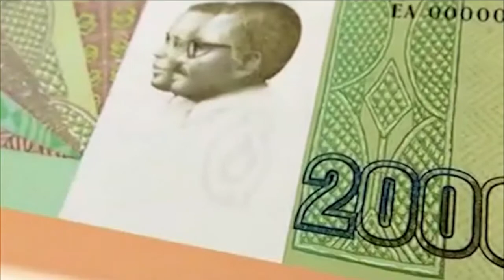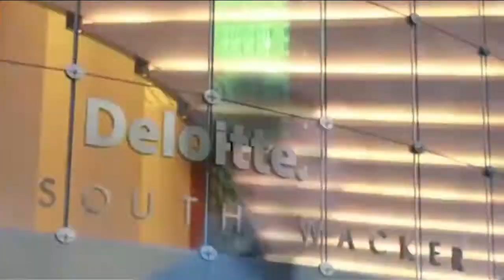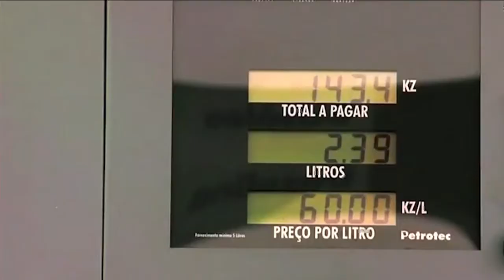ANGOLA WEB NEWS 08/10/2015